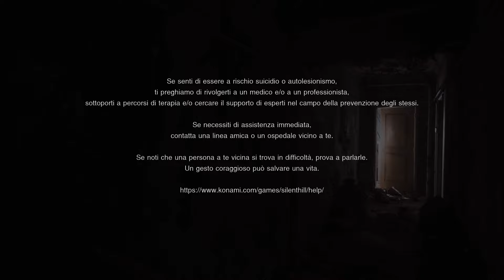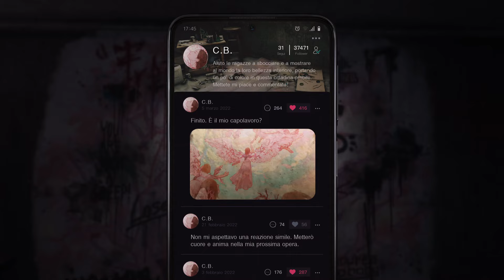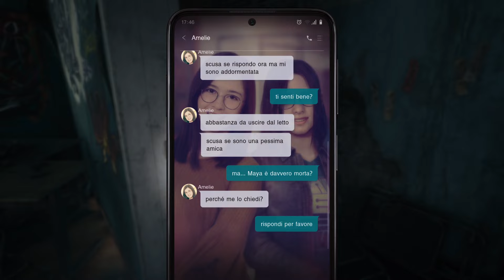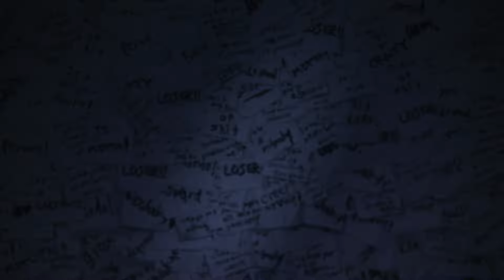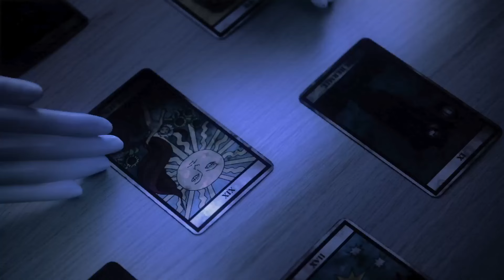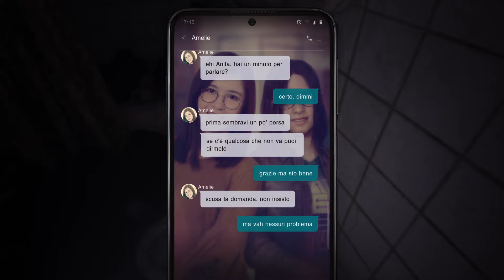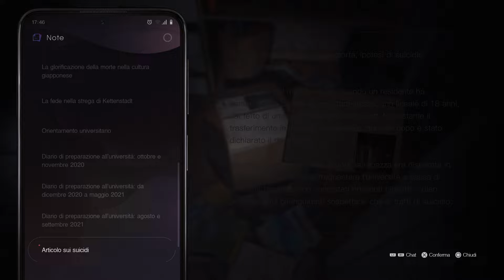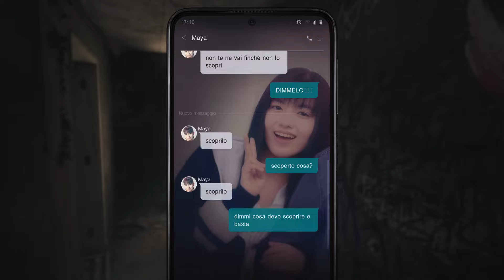Silent Hill the Short Message: Capitolo 2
Walkthrough n° 03 [Capitolo 2]

Note:
- I traumi nella nuova generazione: Un resoconto [00:03:01]
- La golorificazione della morte nella cultura giapponese [00:09:38]
- La fede nella strega di Kettenstadt [00:12:04]
- Biglietto offensivo [00:13:07]
- Diario di preparazione all'università: Da dicembre 2020 a Maggio 2021 [00:13:44]
- Orientamento universitario [00:14:25]
- Diario di preparazione all'università: Ottobre e novembre 2020 [00:15:47]
- Diario di preparazione all'università: Agosto e settembre 2021 [00:16:47]
- Articolo sui suicidi [00:17:37]

Walkthrough n° 03 [Chapter 2]

Note:
- Traumas in the new generation: A report [00:03:01]
- The glorification of death in Japanese culture [00:09:38]
- Faith in the witch of Kettenstadt [00:12:04]
- Offensive Ticket [00:13:07]
- University preparation diary: From December 2020 to May 2021 [00:13:44]
- University orientation [00:14:25]
- College Preparation Diary: October and November 2020 [00:15:47]
- College Preparation Diary: August and September 2021 [00:16:47]
- Article about suicides [00:17:37]